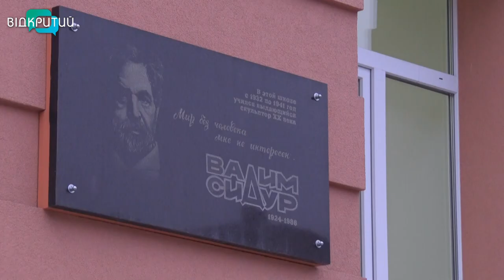У музеї ім. Вадима Сідура провели екскурсію для однокласниці відомого митця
80 років потому. У музеї ім. Вадима Сідура провели екскурсію для однокласниці відомого митця. Разом вони навчалися в Маріїнській гімназії, де зараз і розташований музей. Десятки робіт та старі фотографії повернули Жанну Шульман в минуле та огорнули спогадами. Які факти із життя  Вадима Сідура згадала однокласниця, дивіться в нашому сюжеті.